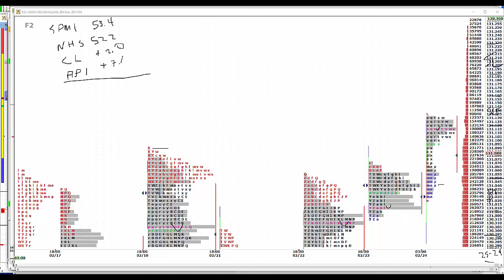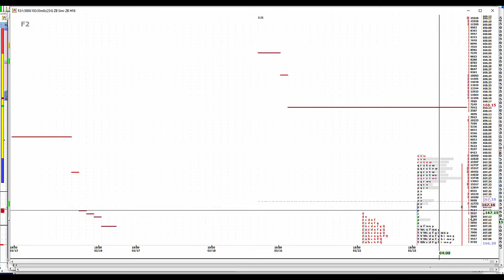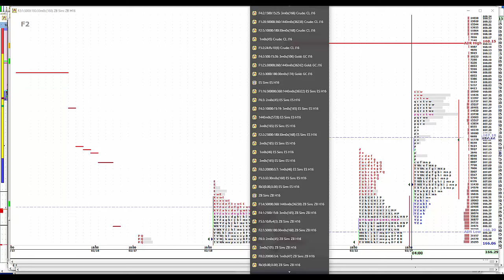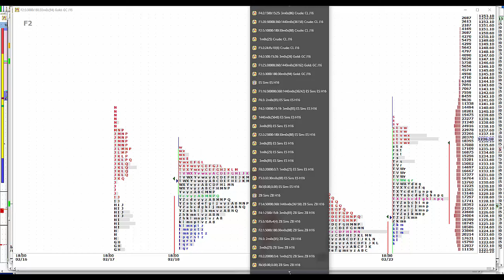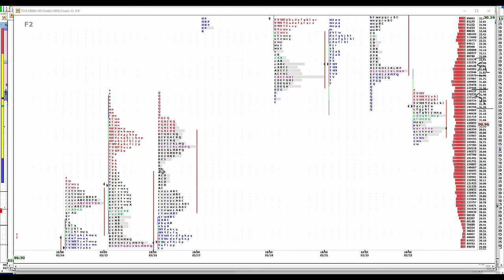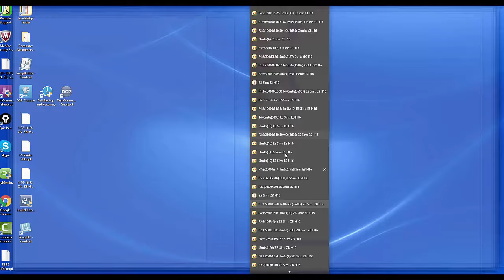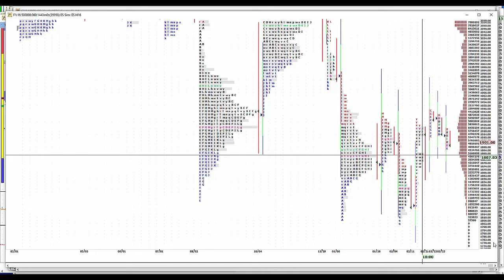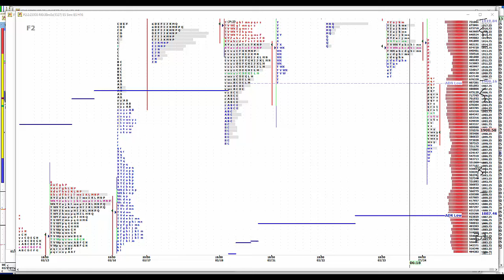2-24-16 CNFT Pre-Mkt Commentary